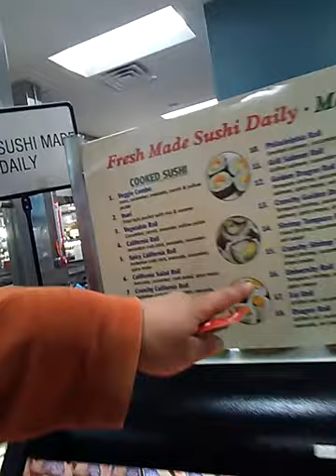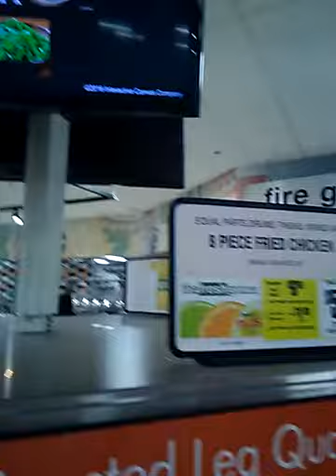VLOG AT FRESH GROCER.... I GET MY SUSHI FOR $1.99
Vlogging at fresh grocer